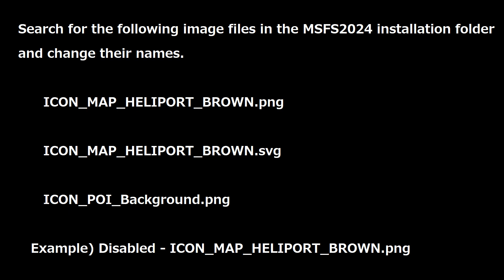How to hide helipads Marker in MSFS2024. Disable ONLY helipad POI mark display.Flight Simulator2024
You can hide the Airport and Helipad POI markers at the same time with the following key binding:

Controls  --  TOOL - - TOGGLE VISUAL ASSISTANCES DISPLAY

If you only want to see the Airport markers, you can disable the Helipad image.

If the airport and heliport POI markers are separated in a future MSFS2024 update, please revert them.

///   How to disable only the helipad POI icon  ///

Search for the following " 3 image files " in the MSFS2024 installation folder and rename them:
(Use the search window in Explorer)

// Packages\fs-base-ui\html_ui\icons\Waypoints\WORLDMAP folder

 ICON_MAP_HELIPORT_BROWN.png

 ICON_MAP_HELIPORT_BROWN.svg

// Packages\fs-base-ui-pages\InGameUITemplates\Icons folder

 ICON_POI_Background.png

Rename Example) Disable  - ICON_MAP_HELIPORT_BROWN.png
                                  Disable - ICON_POI_Background.png

If you want to remove the White lines as well,
look for

// Packages\fs-base-ui-pages\InGameUITemplates folder

 InGameUI_POI.xml

And change 0.003 to 0.000.

You MUST NOT  add ANY line breaks or other characters.
If the file size changes, MSFS2024 will not start.

MSFS2024 Default code :
UISystem.VerticalLine Width="0.003" HEXColor="FFFFFFFF" DistanceFromReference="0" DistanceFromGround="0" FadeBottomRatio="0.5" /

Hide white line :  Width="0.000"
UISystem.VerticalLine Width="0.000" HEXColor="FFFFFFFF" DistanceFromReference="0" DistanceFromGround="0" FadeBottomRatio="0.5" /